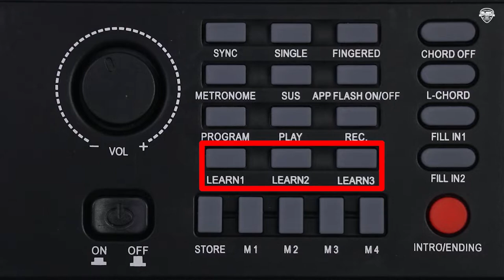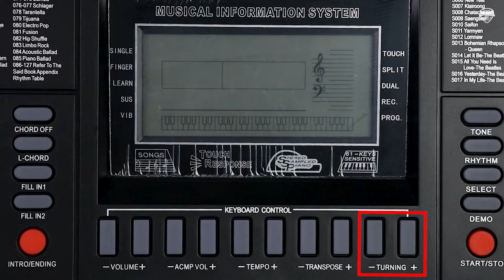รีวิว l คีย์บอร์ดไฟฟ้า Pastel Siam Key l 61คีย์แต่เครื่องดนตรีพื้นบ้านครบ โหวด แคน พิณ ขลุ่ย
ราคา 4,900 บาท **ปัจจุบันมีการปรับราคาขึ้น ทำให้ราคาอาจไม่ตรงกับในคลิป**
61 Key (ขนาดมาตรฐาน)
137 โทนเสียง (รวมเสียงเครื่องดนตรีไทย)
128 จังหวะ
76 Demo (, Canon , The Beatles เป็นต้น)
จอแสดงผล LCD
ระบบ PITCH BEND
CHORD, TREMOLO, SUSTAIN FUNCTION
METRONOMES, PRELUDE E TAIL PLAY FUNCTIONS
TRANSPOSE ได้ที -5 ถึง +6
USB MP3 PLAYER / USB-MIDI JACK
ขนาด 96 X 37 X 14 CM